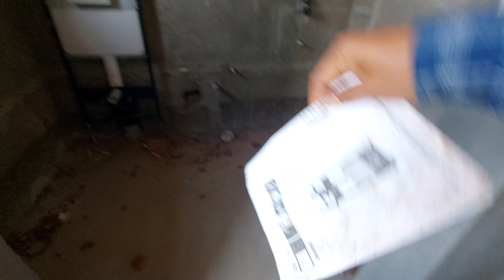4 बेडरूम का शानदार घर के अंदर सीढ़ी डुप्लेक्स